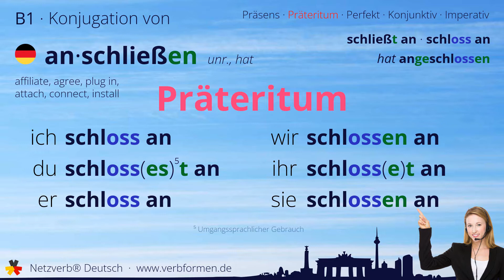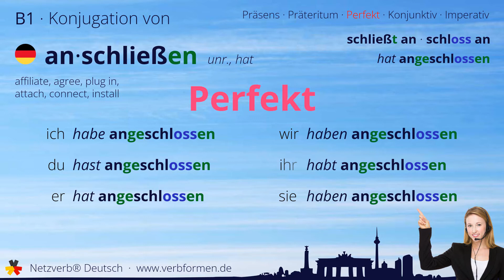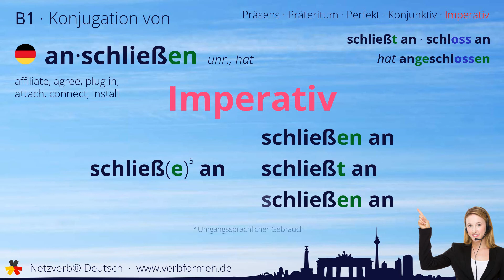Konjugation Verb „anschließen“ (unr., hat) - alle Zeitformen, Lernvideo, Tutorial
Die Konjugation des deutschen Verb „anschließen“ (unr., hat) in allen Zeitformen lernen und nachschlagen. Präsens, Präteritum, Konjunktiv, Imperativ und Perfekt des Verbs anschließen mit Grammatik, Bedueutung und Übersetzung. Tutorial bzw. Lernvideo zum Lernen des Verbs geben. Das Verb gehört zum Wortschatz des Zertifikats Deutsch im Spachnivau B1.

Bedeutung: sich zu einer Gruppe gesellen; sich mit seiner Meinung anderen ~; beitreten; zustimmen; folgen; verbinden

00:00 Einleitung
00:19 Stammformen
00:31 Präsens
00:46 Präteritum
01:02 Perfekt
01:22 Konjunktiv I
01:38 Konjunktiv II
01:53 Imperativ